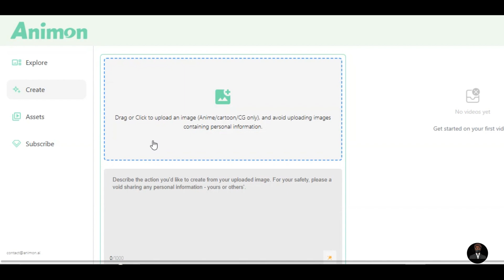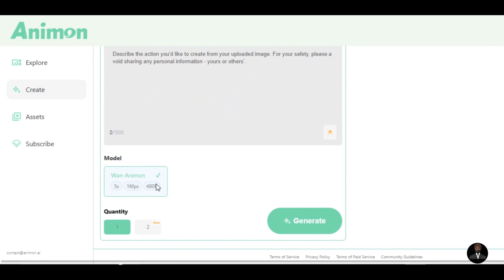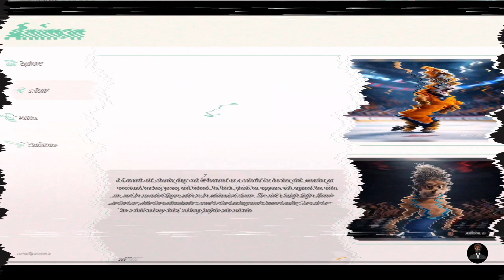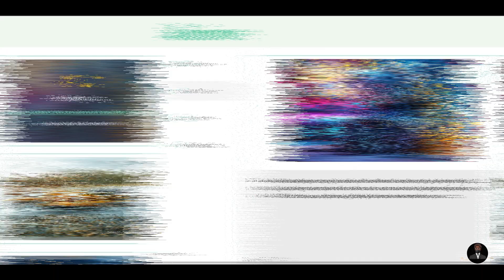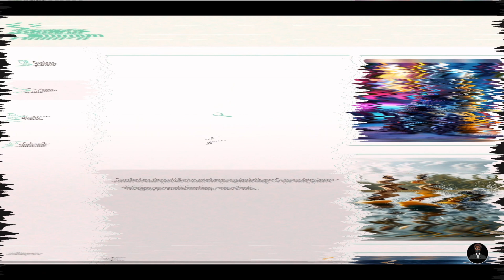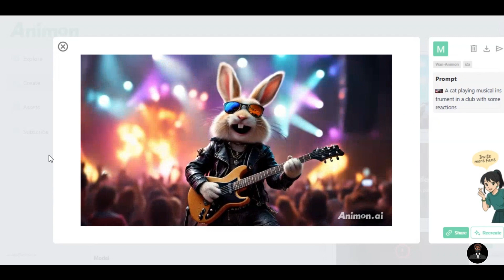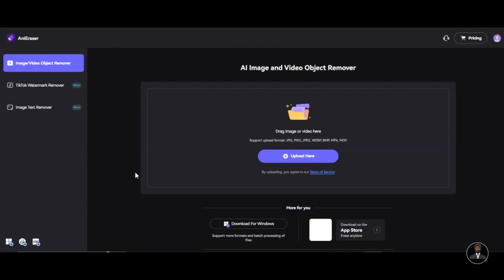How to Create Unlimited AI Video for FREE: Image to Video Ai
Learn how to create unlimited AI video for FREE in this captivating tutorial! I’ll guide you through the process of using an AI image generator to create stunning visuals and explore how to transform text to image before turning those images into dynamic videos.

In this video, l showcase the features of powerful AI tools that allow you to generate high-quality content without any cost. Whether you’re a content creator, marketer, or simply looking to enhance your storytelling, this guide is packed with valuable tips and creative techniques to help you bring your ideas to life.